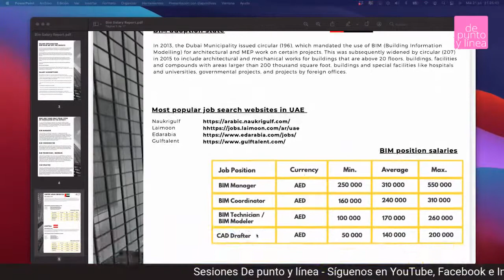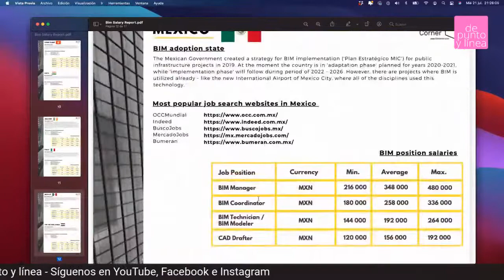UN BIM SIMPLE PARA TODOS - Entrevista Ing Fabián Calcagno